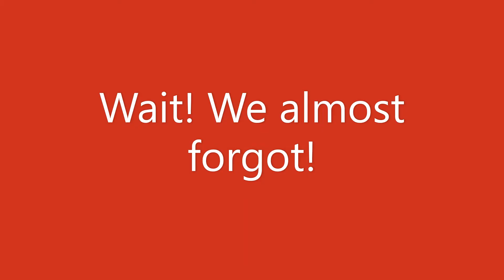Thank you!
SH HS FB shout out to the fans, parent and clubs that supports us on the field